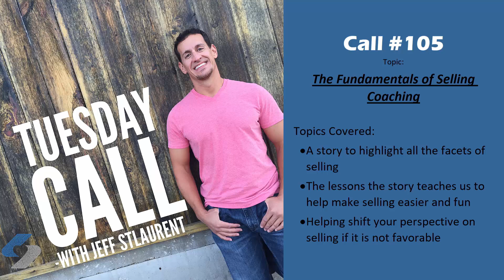Call#105- The Fundamentals of Selling Coaching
with Jeffrey St Laurent

Topic: The Fundamentals of Selling Coaching

Points Covered:
• A story to highlight all the facets of selling
• The lessons the story teaches us to help make selling easier and fun
• Helping shift your perspective on selling if it is not favorable

For more great educational videos visit the Selling Coaching University